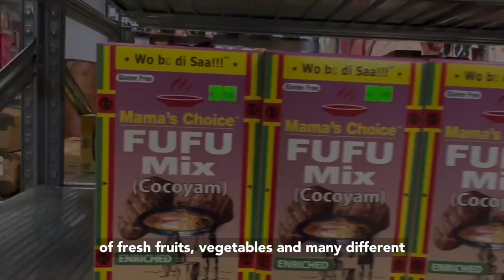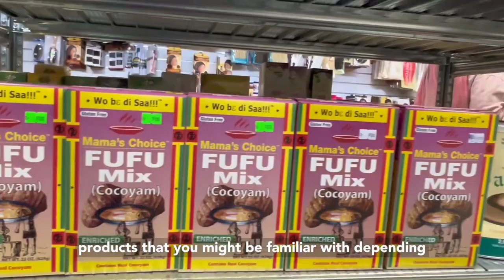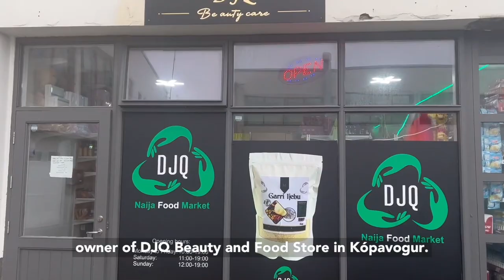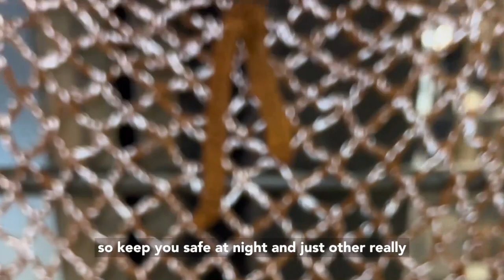Black-owned Businesses in Iceland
Before visiting Iceland a decade ago, I wondered if Black people lived here. Now that I've been living here for 7 years, I am happy to feature some Black-owned brick-and-mortar businesses that are awesome and inspiring.

People featured in this video:
1. Georg - the owner of Kaldi Bar

2. Patience - the owner of Afro Zone

3. Grace - the owner of Gracelandic

4. Azeb - the owner of Minilik Ethiopian Restaurant

5. Basilia - the owner of DJQ beauty & food store

6. Claudia - the owner of Claudia & Partners Legal Services

7. Alice Olivia Clarke - the owner of Tíra Accessories & Designs

Curious to learn more about Iceland?

- Here is my Ultimate Guide to Renting a Car in Iceland

Time Stamps:
00:00 - Why I created this video
01:16 - Georg at Kaldi Bar
01:48 - Patience at Afro Zone
02:18 - Grace at Gracelandic
02:49 - Azeb at Minilik
03:35 - Basilia at DJQ Beauty Supply
04:01 - Claudia at Claudia & Partners
04:30 - Alice Olivia Clarke at Tíra Accessories & Designs